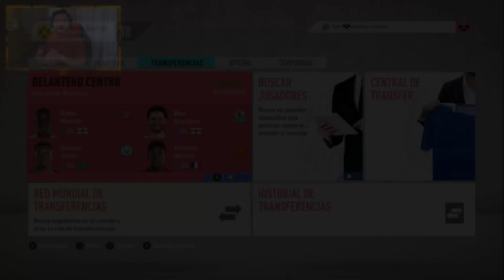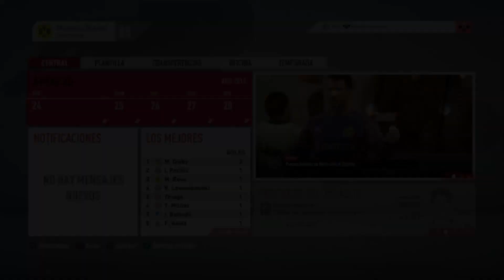BIELSA TOMA EL CONTROL DEL DORTMUND DE ERLING HAALAND ! | FIFA 20 "MODO CARRERA" #1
Bienvenidos a un nuevo modo carrera de FIFA 20 ! Esta vez lo haremos con el Borussia Dortmund de Haaland y compañía ! Compramos dos nombres importantes y debutamos en la Bundesliga !

● ESPECIFICACIONES DE MI PS4: GONZA

1 TB de memoria interna
Combo Teclado Gamer Corsair K55 Rgb + Mouse Harpoon Gaming

PC GAMER:
CPU: Ryzen 5 2400G
Gabinete: Noga Stormer 8609
RAM: 16GB DDR4 2666 mhz
TARJETA GRÁFICA GTX 1050 TI 4 GB